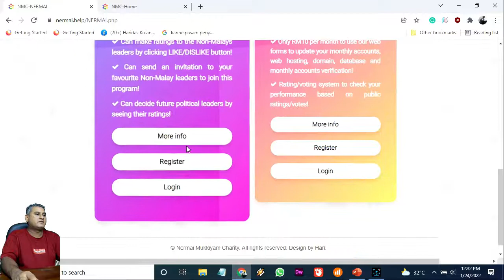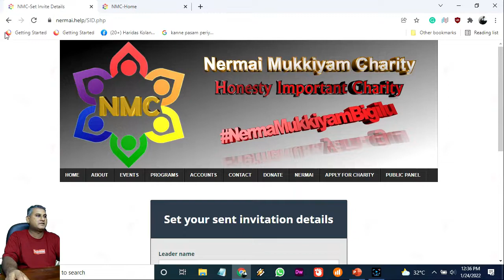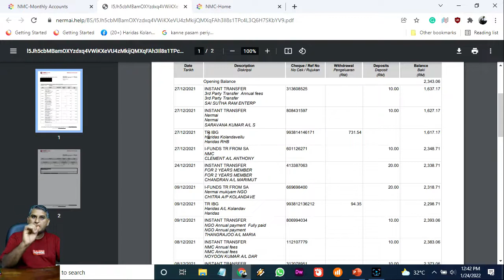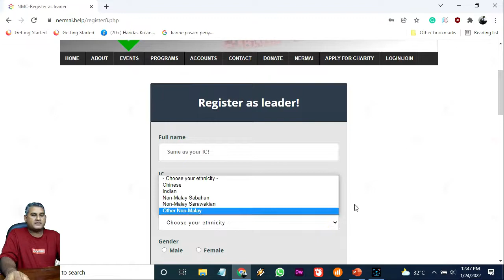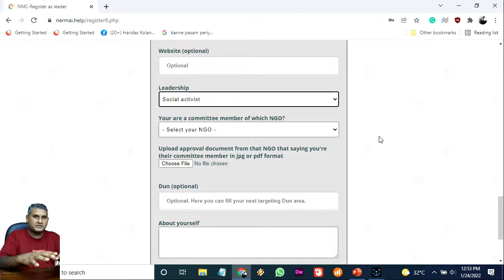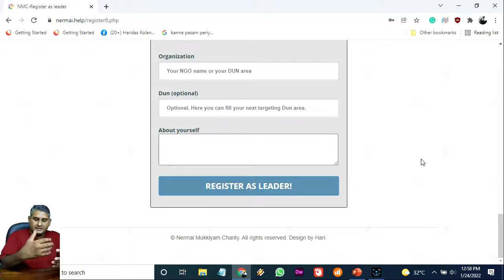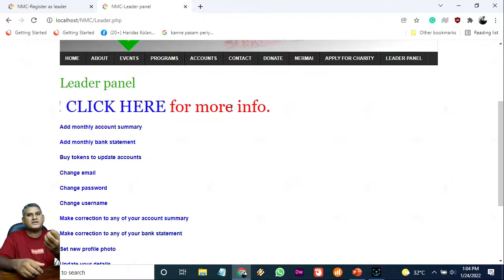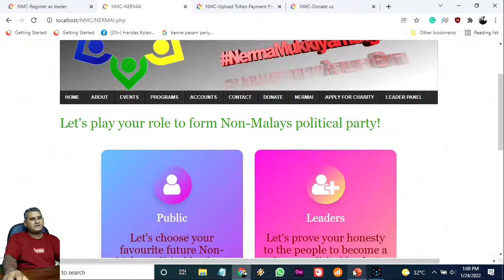System To Overcome Corruption, Inequality & Weak Democracy!